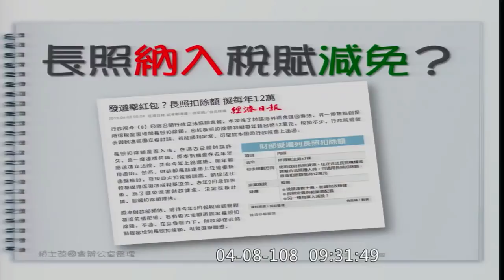(公股行庫人事調動) 賴士葆 質詢 財政部長 蘇建榮 賴：廖燦昌是人肉沙包拿出來給我們打 你護送三個台銀副總 蘇：台銀有政策性任務 2019 04 08 財政【立法院演哪齣？】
1:25 蘇建榮：院長有徵詢，我也有適度表達意見

（主席是羅明才）

名詞動詞化：「新潮流化」